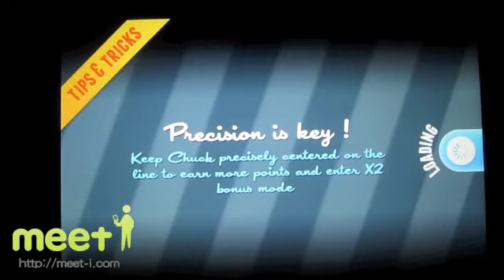『Electro Chuck』 - iPhone(meet-i.com)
イライラ棒を彷彿とさせるアクションゲーム iPhoneポータルサイトmeet-i[ミートアイ]